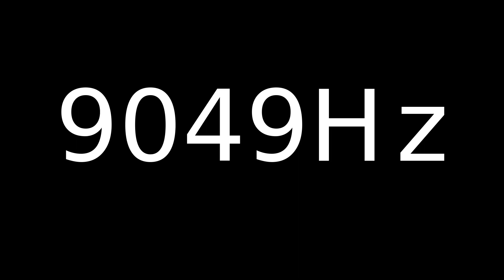Speaker Sound Test 9049Hz | Speaker cleaner sound